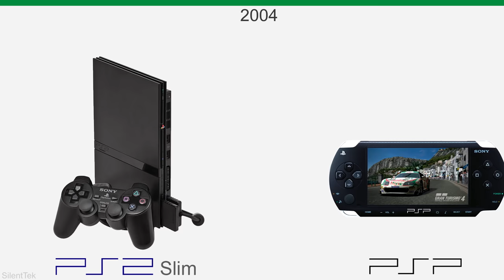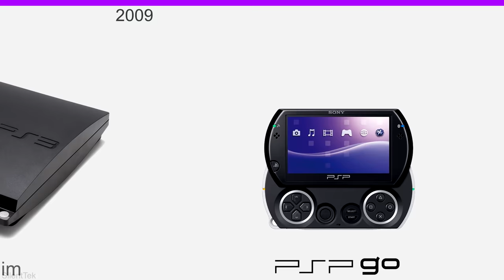PlayStation Console Evolution Timeline - PS1-PS5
Evolution of all PlayStation consoles & handhelds, see how every console has changed throughout the years from the first Playstation console to the latest PS5